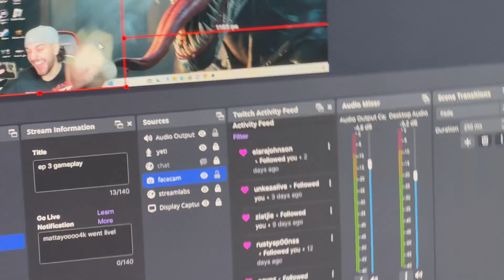Building A Stand For My GREENSCREEN | DREAM SETUP TOUR